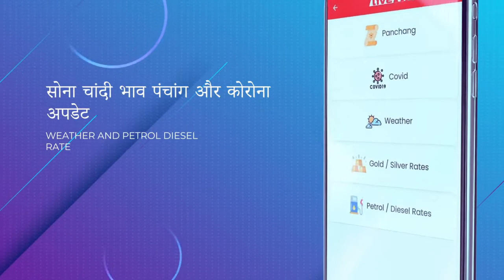महादेव की नगरी में लग रहे पुत्र गणेश के जयकारे, संकष्टी चतुर्थी पर उमड़े बड़ा गणेश मंदिर में श्रद्धालु